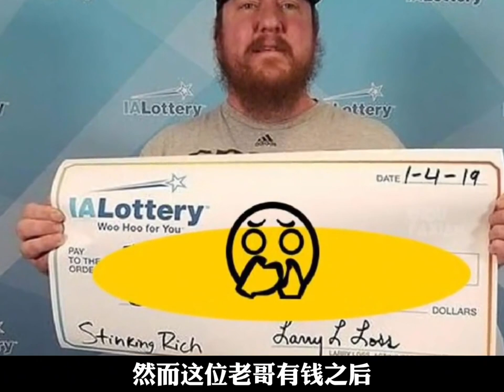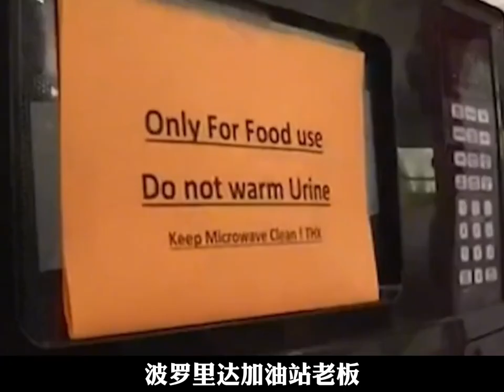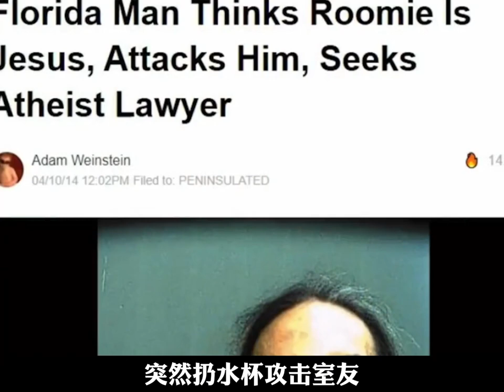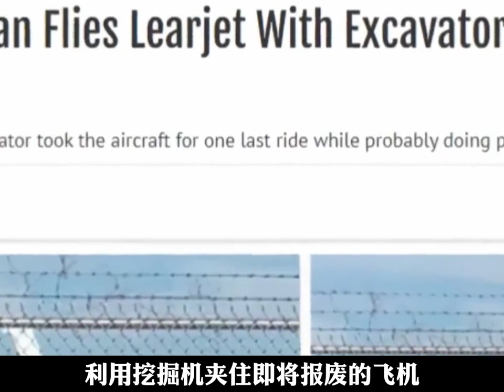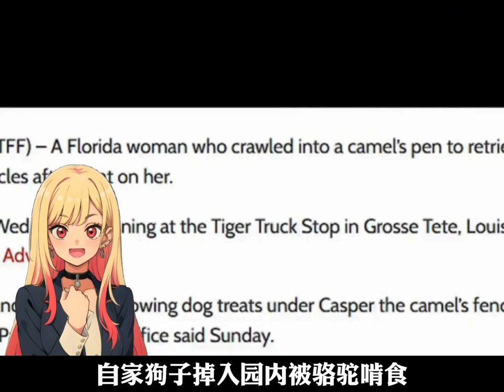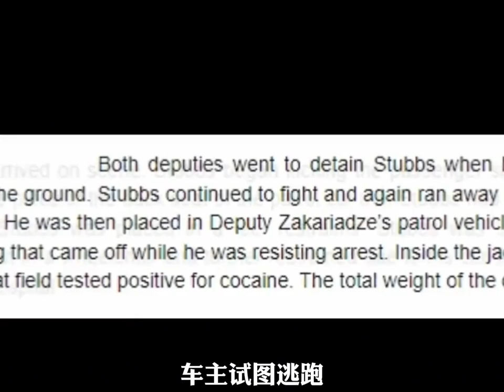佛羅裏達不養閑人省流蹲坑版